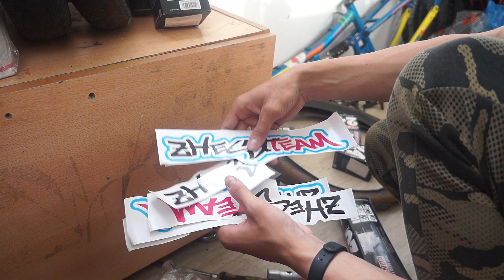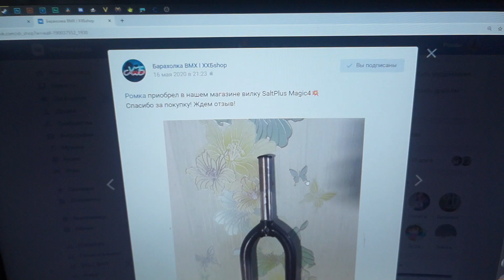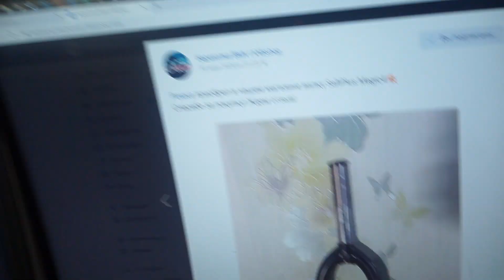Байк на прокачку, новые детали на BMX и MTB!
У меня в видео всегда все строго и дешево ,сегодня в видео мне во-первых пришла одежда от Мишани Огородника ,вилка ,а потом и рама. Видео мы снимали 5 дней ,по другому просто не получалось. И вот теперь у меня идеальный ,считай новый велосипед под название bmx ,тихий и приятный. Оказывается на моем бмх проблема была только в цепи ,именно она издавала все постарение звуки ,создавался эффект сарая. После того как мы установили все детали ,мы поехали катать стрит ,по спотам)).

Флай райдерс - это команда BMX райдеров с общими интересами